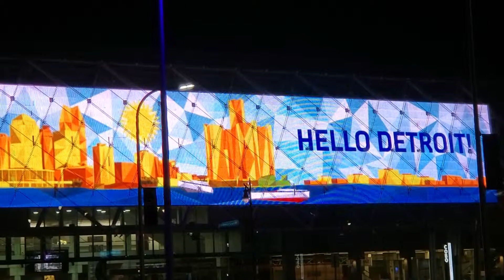2020 GRAND OPEN DAY 2020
!LIVE! uncut raw footage make-believe training for make-believe opening hashtag blurring realities